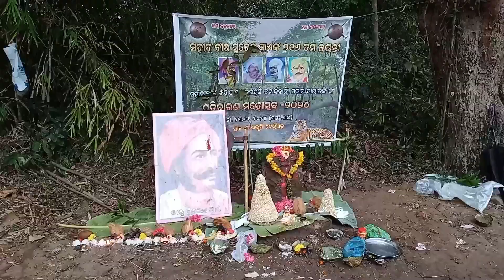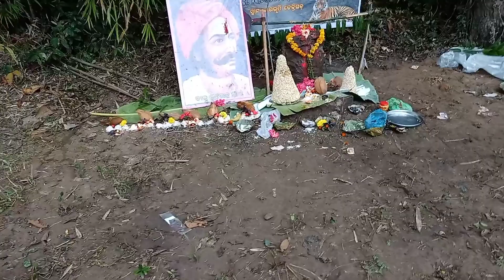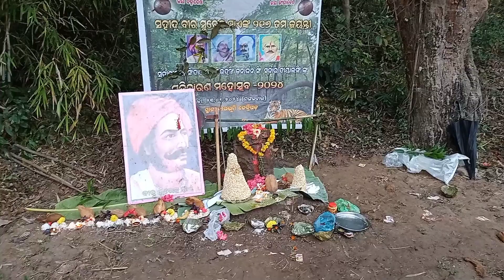Debrigarh Wildlife Sanctuary | Bargarh District Odisha | Veer Surendra Sai Jayanti 23 - January 2024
Veer Surendra Sai Jayanti

                                veer Surendra Sai cave

                                veer Surendra Sai gumpha

                                veer Surendra Sai chuan

                                debrigarh jungle

                                debrigarh pahad

                                debrigarh Wildlife Sanctuary picnic spot

                                debrigarh Wildlife Sanctuary rasta

                                debrigarh location

                                 23 January veer Surendra Sai Jayanti in debrigarh

                                  veer Surendra Sai

                                  veer Surendra Sai story

                                  veer Surendra Sai speech in